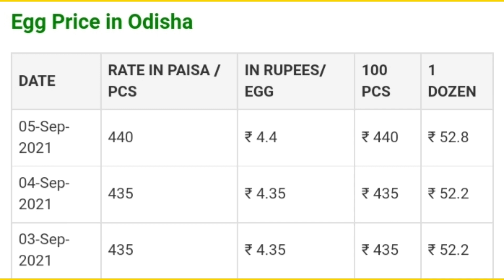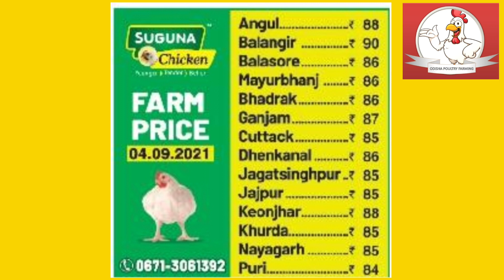5/09/2021 କୁକୁଡ଼ା, ଅଣ୍ଡା, ମାଂସ, ମାଛ ଦର Today Suguna, Pasupati, Vencob Broiler chicken rate in Odisha